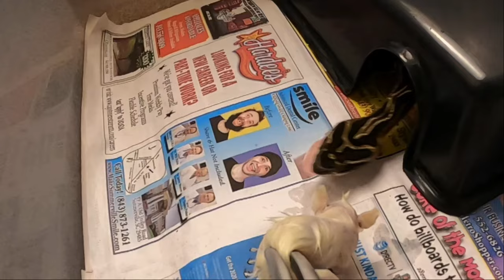The Deadliest Snakes: Fer-de-Lance vs Rattlesnakes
Brazil's Deadliest, the Bothrops, the Fer-de-lance vs Yucatan Rattlesnakes or Crotalus tzabcan in our fiercest session of double-tap Fangs in Your Face Feeding Strikes with SLO-MO... and it's time for pairing up the Bothrops, see us pair up the Bothrops moojeni, Brazilian Lancehead.
Watch the clip of the URUTU breeding and copulation.
Feeding and Breeding Brazil's Deadliest Bothrops, Fer-de-lance, Brazilian Lancehead and The Yucatan Rattlesnakes in some crazy Fangs in Your Face Strikes SLO MO.

Let's show some VenomCentralFamily LOVE for Jimmy Hargrave, one of VenomSquad who just lost his Mom

A Big thank you to everyone who donated and supported - and thank you to ALL the USArk.org supporters, but a special thank you to Shaun Black who donated (and he's not a snake keeper - just a snake lover) $1200 to USArk.org to show his support for the VenomCentral

00:00 - 01:13 INTRO
01:14 - 01:28
01:29 - 02:46 Thank You
02:47 - 03:23 NEW MERCH
03:24 - 12:23 Breeding
12:24 - 25:46 Feeding Strikes SLO-MO
25:47 - 26:34 Stay tuned

LINK: USArk also has $5/monthly memberships and Donation button for those that just want to support.

Medtoxin Venom Laboratories, LLC (inside the beautiful
Reptile Discovery Center Serpentarium)
Carl Barden - Director | Deland, Florida 32724